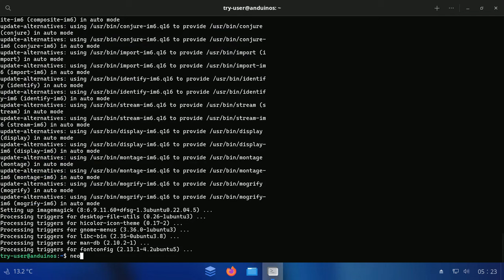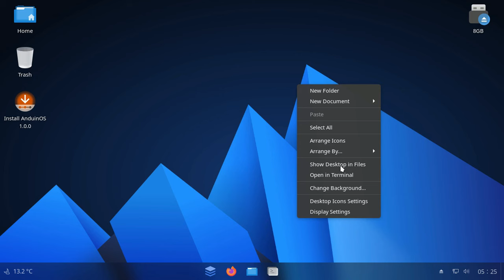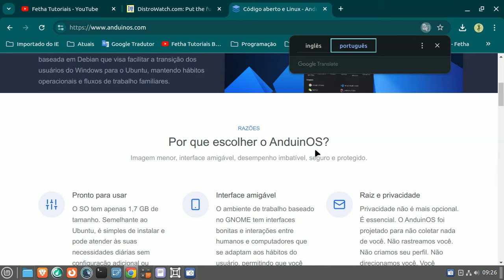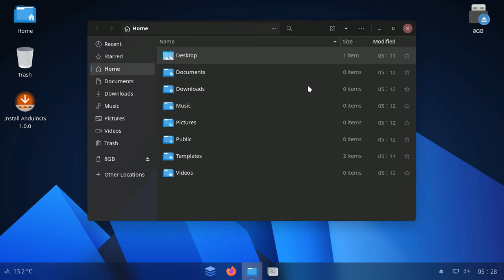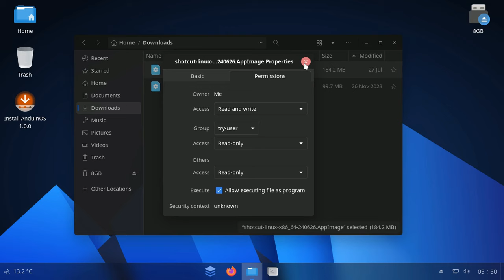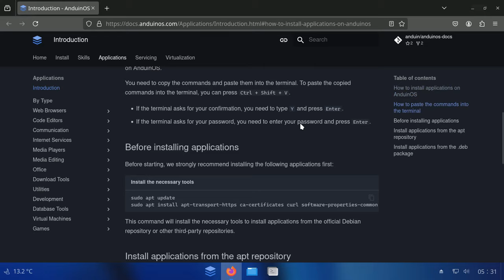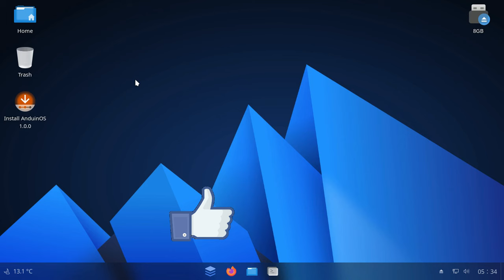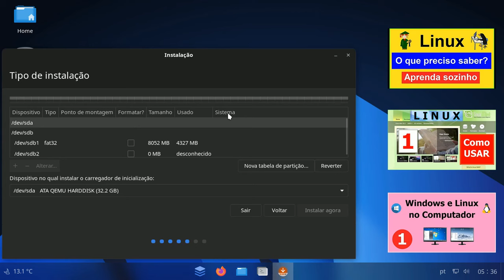AnduinOS Linux facilita a transição dos usuários do Windows para o Ubuntu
AnduinOS é uma distribuição Linux personalizada baseada em Debian que visa facilitar a transição dos usuários do Windows para o Ubuntu, mantendo hábitos operacionais e fluxos de trabalho familiares.

O AnduinOS é construído sobre a base do pacote Ubuntu Jammy.

Um sistema operacional de apenas 1,7 GB, o AnduinOS é a melhor escolha para economizar seu espaço

Por que escolher o AnduinOS?
Imagem menor, interface amigável, desempenho imbatível, seguro e protegido.

Pronto para usar
Interface amigável
Raiz e privacidade
Código aberto
Atualizações regulares

Uso
Com o AnduinOS, você pode fazer mais
Tudo o que você faz no Linux, você pode fazer no AnduinOS. Você pode usá-lo como um sistema operacional diário, um ambiente de desenvolvimento, um servidor ou uma ferramenta de aprendizado. Depende de você.